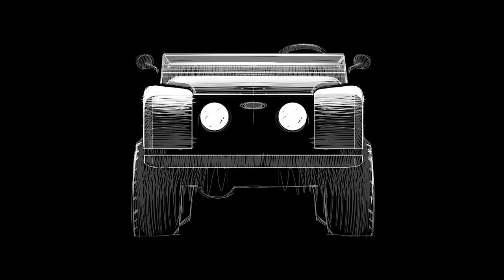The Arkonik Land Rover Defender by Etienne Salomé: Part One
We are delighted to have joined forces with B500 magazine and Etienne Salomé (Ex Bugatti Designer) to design and build our special project series of Land Rover Defenders.

They will be strictly limited to just five editions, and each will be designed by Etienne and built at our HQ in Somerset, UK.

In this first episode, we take the original restored frame and build it up into a rolling chassis.

We create bespoke Defenders to our clients' exacting specifications, with hundreds of trucks thus far, imported and titled in North America.

Authenticity is at the heart of everything we do, whether it’s an urban 110 station wagon, a classic 90 soft-top or a mighty 130, the same ground-up restoration and build ethic is applied.

For any car enthusiast or luxury automotive owner, Arkonik Defenders present a rare and exciting opportunity to invest in an iconic and classic British vehicle.